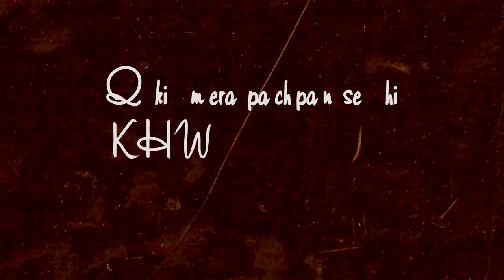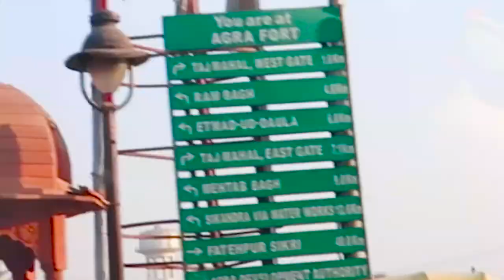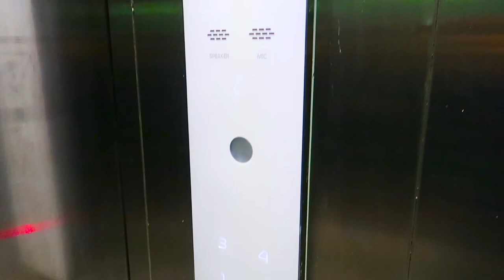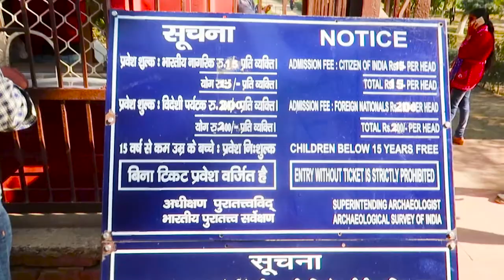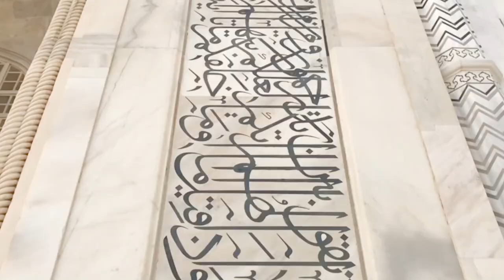I VISITED THE TAJ MAHAL INDIA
I hope you love this video! Have you ever been to the Taj Mahal or any other of the Seven Wonders of the World?
Taj Mahal at Agra, India is one of the Seven Wonders of the World. The Taj Mahal was commissioned by Shah Jahan in 1631, to be built in the memory of his wife Mumtaz Mahal, a Persian princess who died giving birth to their 14th child, Gauhara Begum. The Taj Mahal incorporates and expands on design traditions of Persian and earlier Mughal architecture.
Check out right now, and if you enjoyed giving it a big thumbs up.

This is my living lifestyle! and if you are watching me feel free to have a look around and please suggest me with commenting down below how can I get better. I really need your help to improve my channel.

Appreciate your love and support!

Keep Sharing my videos with your friends… .

♫MUSIC USED♫